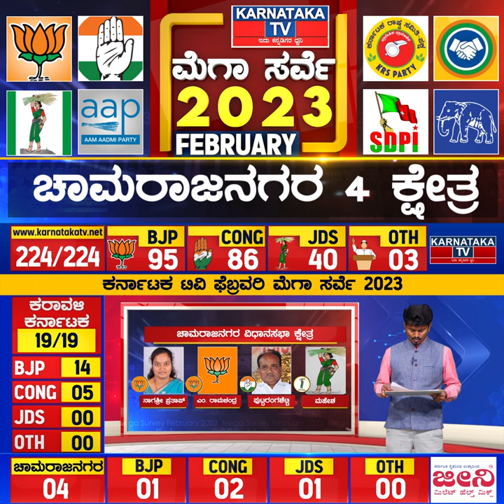Chamarajanagar 4 ಕ್ಷೇತ್ರ! ಯಾರಾಗ್ತಾರೆ ಚಾಂಪಿಯನ್? Karnataka Elections Survey Feb 2023 | Karnataka News